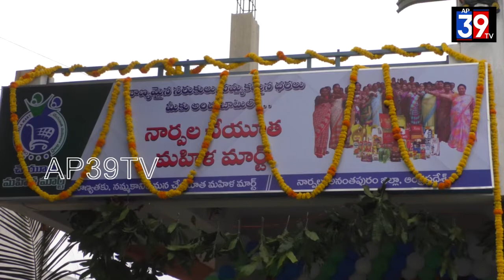నార్పల మండలం సుల్తాన్ పేట లో చేయూత మహిళా మార్ట్ ప్రారంభించిన సింగనమల ఎమ్మెల్యే జొన్నలగడ్డ పద్మావతి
సింగనమల ఎమ్మెల్యే జొన్నలగడ్డ పద్మావతి నార్పల మండలం సుల్తాన్ పేట లో నార్పల చేయూత మహిళా మార్ట్ ప్రారంభోత్సవం చేశారు. నార్పల మండల వ్యాప్తంగా ఉన్న డ్వాక్రా మహిళల ఆధ్వర్యంలో ఈ మార్టు ఏర్పాటు చేసినట్లు ఎమ్మెల్యే జొన్నలగడ్డ పద్మావతి మీడియాతో తెలిపారు. ఈ కార్యక్రమంలో జడ్పీ చైర్ పర్సన్ బోయ గిరిజమ్మ, DRDA పిడి నరసింహారెడ్డి,DRDA ఎడిషన్ డైరెక్టర్ మహిత, డీజీఎం కేశవ్ కుమార్, ప్రాజెక్ట్ ఎగ్జిక్యూటివ్ డైరెక్టర్ శ్రీనివాస్ రెడ్డి,DPM సత్యనారాయణ, మాజీ మార్కెట్ యార్డ్ చైర్మన్ నార్పల సత్యనారాయణ రెడ్డి, సర్పంచ్, ఎంపీటీసీలు, డ్వాక్రా మహిళలు పెద్ద సంఖ్యలో పాల్గొన్నారు